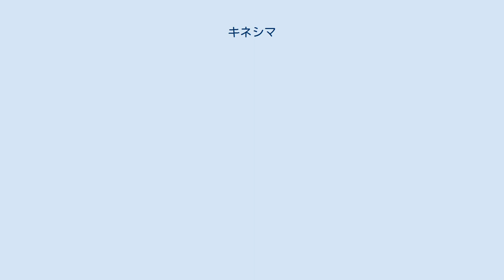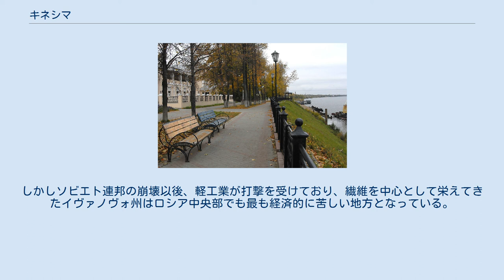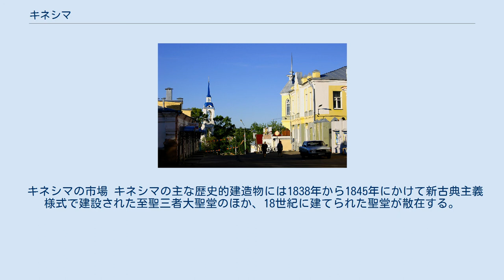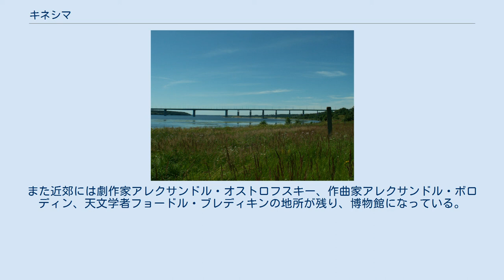キネシマ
キネシマ市の紋章 キネシマ（ロシア語:Кинешма；Kineshma）はロシア連邦イヴァノヴォ州の都市。
モスクワの北東400kmにある。
ヴォルガ川右岸（南側）に沿って15kmほど市街地が延びており、南西100kmにある州都イヴァノヴォに次ぎ州内では二番目に大きな町。
ヴォルガの北の対岸には同じくイヴァノヴォ州に属するザヴォルシスクの街がある。
 キネシマ旧市街 キネシマのヴォルガ川沿いの散歩道 かつてはフィン・ウゴル系の民族メリャ人が住んでおり、「キネシマ」の名は「深い水」を意味する彼らの言葉に由来する。
 キネシマの名は1429年、タタール人の襲撃を受けたポサド（パサド、濠に囲まれた集落）の一つとして記録に初出する。
1504年、モスクワ大公イヴァン3世はキネシマを、ゲディミナス朝の血を引くベールイの貴族でリトアニア大公国の下からモスクワへ逃げたフョードル・ベリスキー公へと与えた。
後にイヴァン4世はキネシマをイヴァン・ペトロヴィチ・シュイスキー公に与えているが、シュイスキーの死後の1587年には再度ツァーリが取り戻している。
 ロシアの歴史上、キネシマは様々な地域に属してきた。
アルハンゲリスク州、ヤロスラヴリ州、コストロマ県（グベールニヤ）などである。
動乱時代の1608年にはポーランド・リトアニア軍により二度略奪を受けた。
 16世紀から17世紀、キネシマはヴォルガ川の漁業の中心地で、ここで獲れたチョウザメはツァーリの食卓にも上った。
18世紀からは街の主産業は、イヴァノヴォ州の他の町同様に綿花栽培をもとにした繊維工業へと移った。
1758年には最初の大きな織物工場が完成し、1777年には町の地位を得て、繊維工業や港湾運送業で栄えた。
1871年にはモスクワとの間に鉄道も開通し、繊維工業のほかにも鉄製品の鋳造場や化学工場などが建った。
 キネシマのヴォルガ川の橋 今日のキネシマは繊維工業、製材業、化学工業などが主産業であり、ヴォルガ川水運の港湾輸送も重要な役割を果たしている。
しかしソビエト連邦の崩壊以後、軽工業が打撃を受けており、繊維を中心として栄えてきたイヴァノヴォ州はロシア中央部でも最も経済的に苦しい地方となっている。
 キネシマでは鉄道がヴォルガ川を越えており、シベリア鉄道へ向かう列車の一部がキネシマを経由して東へ行く。
モスクワのヤロスラヴリ駅からキネシマまでは列車では9時間で到着する。
2003年にはキネシマでヴォルガ川を越える新たな道路橋が開通し、対岸との交通は格段に向上した。
自動車はロシア製やドイツ製が多かったが、右ハンドルの日本車（中古車）がドイツ車に並ぶほどに増えている。
市内の公共交通は私営のミニバスが、他都市との間には大型の観光バスが用いられている。
 キネシマの市場 キネシマの主な歴史的建造物には1838年から1845年にかけて新古典主義様式で建設された至聖三者大聖堂のほか、18世紀に建てられた聖堂が散在する。
また近郊には劇作家アレクサンドル・オストロフスキー、作曲家アレクサンドル・ボロディン、天文学者フョードル・ブレディキンの地所が残り、博物館になっている。